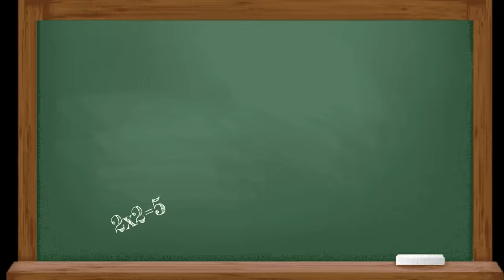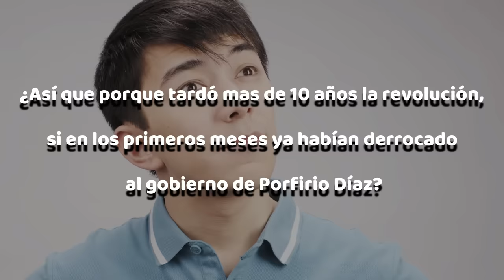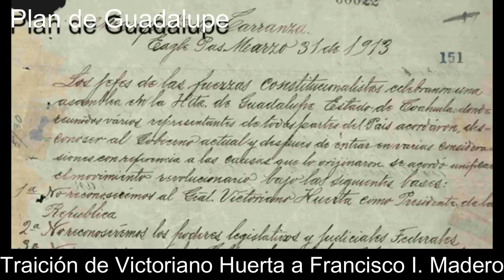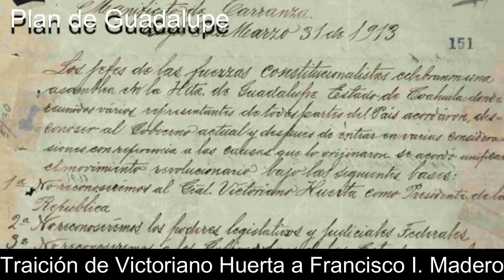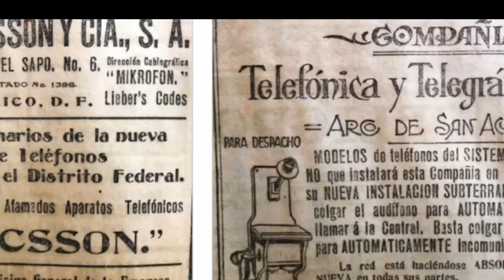La GRAN MENTIRA de la REVOLUCIÓN MEXICANA que no te enseñan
Conozcamos las grandes mentiras de la Revolución Mexicana, los errores y medias verdades que nos han contado de la historia de México. Desde la culpa a Porfirio Díaz del inicio de la Revolución, las mentiras de los héroes como Pancho Villa y Emiliano Zapata, las traiciones de Victoriano Huerta, Venustiano Carranza, Álvaro Obregón y otras historias inventadas que nos han contado en la escuela.

Links de las fuentes 📚📒
Crímenes de Francisco Villa
Los Mitos que Nos Dieron Trauma
Falsificar la Historia
Las Grandes Mentiras de Nuestra Historia
Masiosare Nuestro Extraño Enemigo
La Otra Historia de México, Diaz y Madero
La Otra Historia de México, Maximiliano y Juárez
Las Grandes Traiciones de Juárez
Maximiliano, Emperador de México
La Otra Historia de México, Hidalgo e Iturbide
Cara o Cruz, Benito Juárez
Hidalgo la Otra Historia
La contrarrevolución Cristera
Mitos de la Historia Mexicana
Pancho Villa, La Construcción del Mito
Las Cartas de Emiliano Zapata
El Cura Hidalgo y sus Amigos